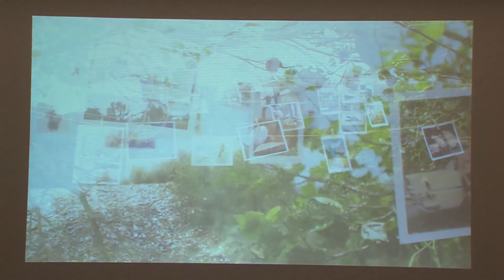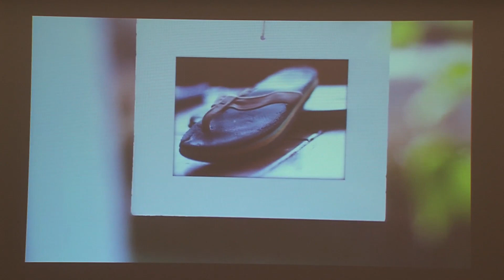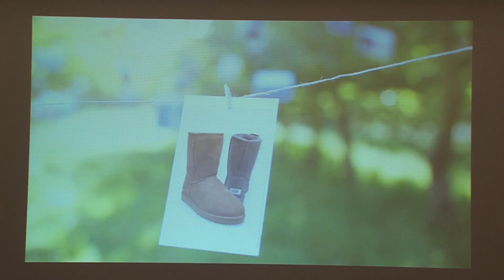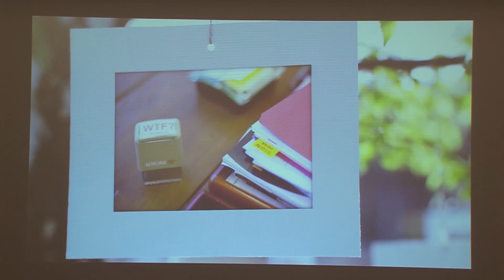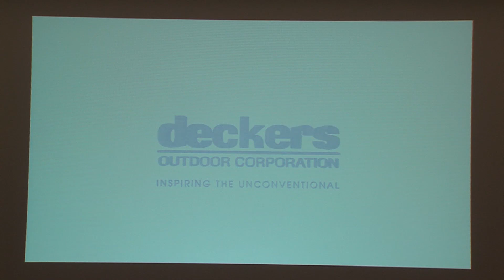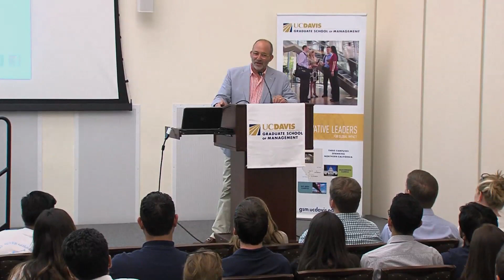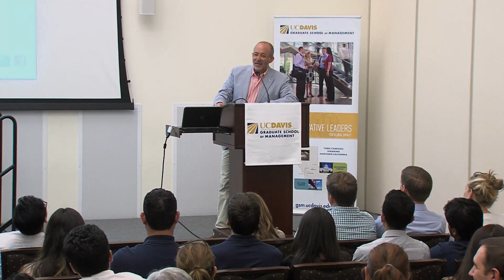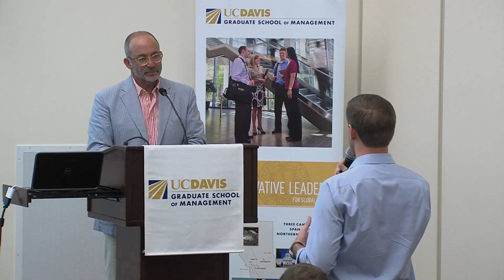Leadership: What Got You Here Won’t Get You There with Angel R. Martinez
Angel Martinez is a leader in product marketing, innovation and future trends. He returns to his alma mater, UC Davis, recounting his business journey through Reebok, Keen and now Deckers Brands. Holding senior positions has given him insights into what makes effective leaders. He argues that it is necessary for leaders to lead through a highly developed sense of compassion and empathy. Only when people truly believe that a leader understand their real needs and are committed to seeing those needs met can one begin to harness the power of the collective genius that is at the core of every organization’s potential. Series: "UC Davis Graduate School of Management's Dean's Distinguished Speaker Series" [1/2015] [Business] [Show ID: 28928]